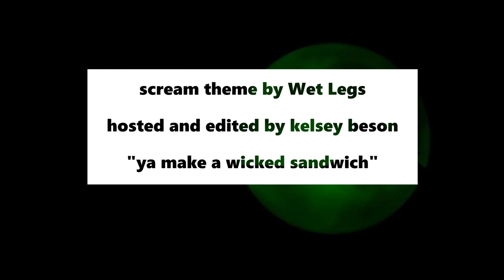Eurotrash: Cthulhu Mansion (1990) + The Burning Moon (1992) (GRWS 4)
It's All Saints' Day! Get ready with me in this xtra-trashy episode as I rave about the three most important Europeans to have ever lived: Juan Piquer Simón, Olaf Ittenbach, and Donatella Versace. We'll discuss the seminal Eurotrash flicks Cthulhu Mansion (1990) and The Burning Moon (1992), with detours for gorehound chat, amateur contouring (yikes!), classical music conspiracies, and speculations about Donatella's perfumes!

Get Ready With Scream is a casual horror movie chat / GRWM series released for Halloween week 2020. New eps 10/26 - 11/1.